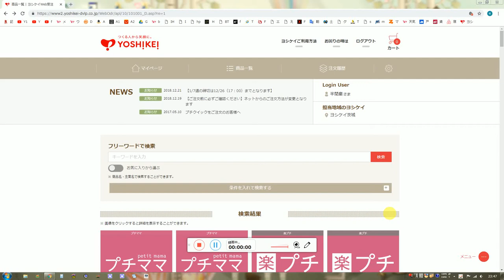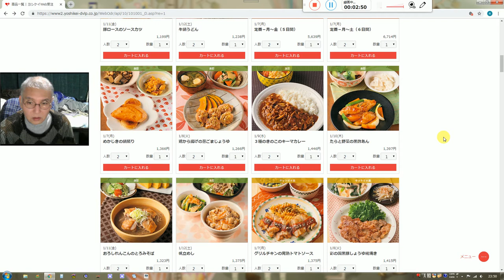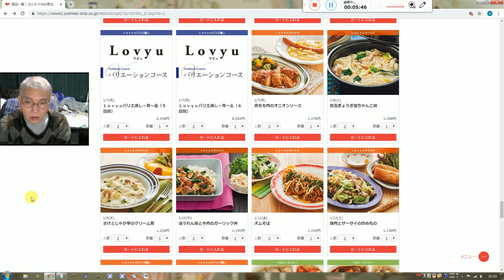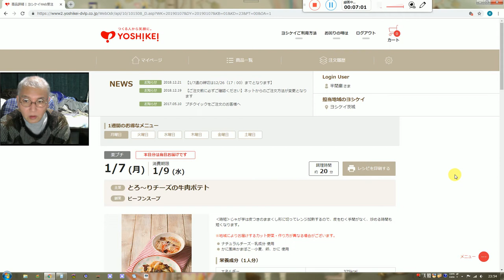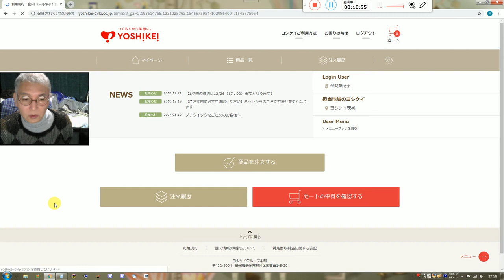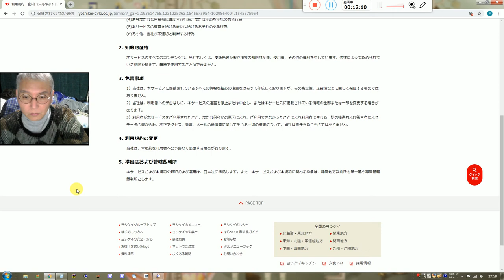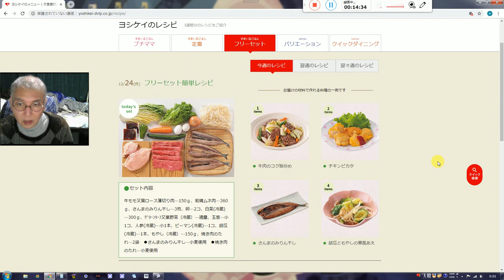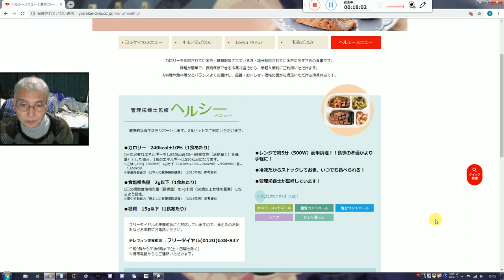半間巌先生の食事。（健康食）